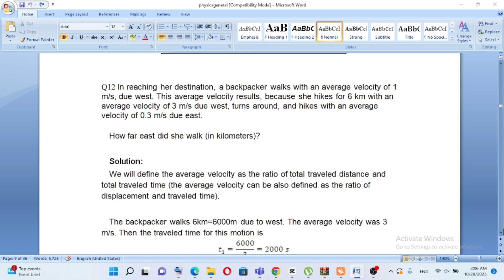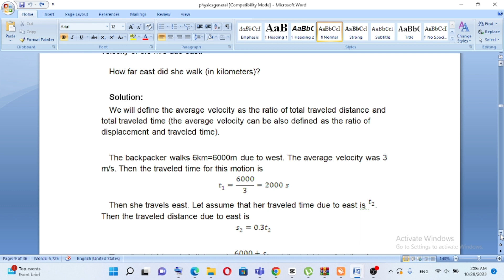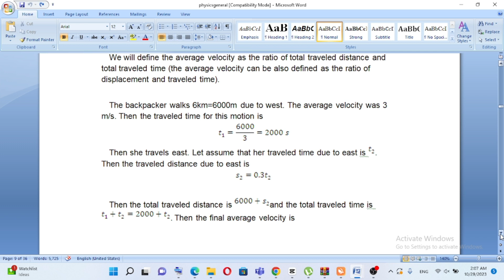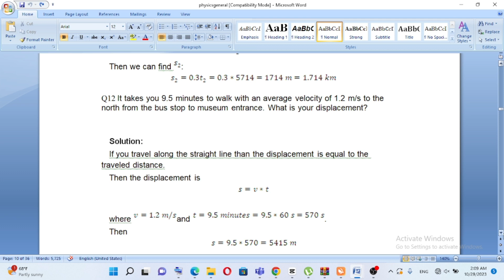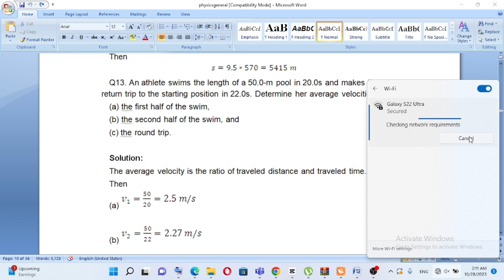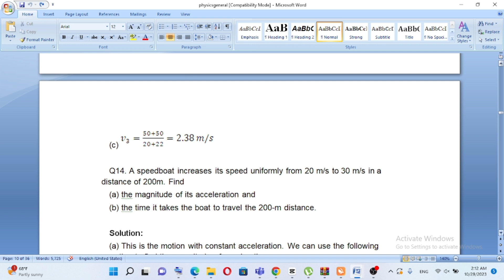የኢትዮጵያ አየር መንገድ የጽሁፍ ፈተና Ethiopian Airlines Written Maths Exam part 22